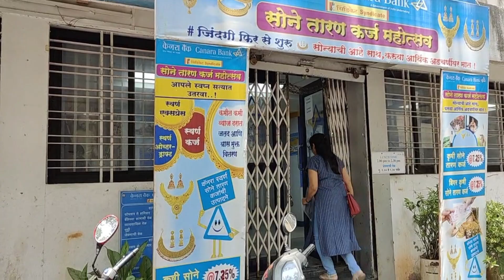अगर महिलाएं घर के काम करना छोड़ दें,तो क्या हो ? घर के काम वैतनिक / अवैतनिक ?अंतराष्ट्रीय महिला दिवस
Hello Everyone
Today's Video is dedicated to Women, The Architect of Society ,महिलाएं हमारे समाज की वास्तविक वास्तुकार । आप मुझे फेसबुक और इंस्टाग्राम पे भी follow कर सकते हैं |

Cheers
Charu